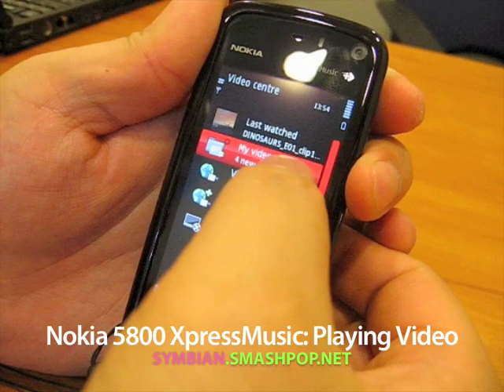Nokia 5800 XpressMusic: Playing Video